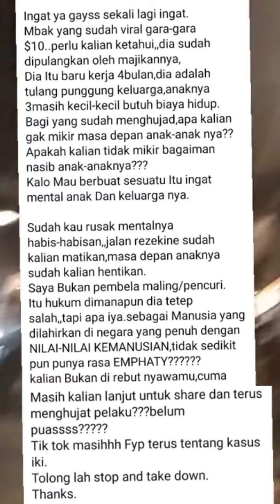TKW berantam di Singapura banyak yang menonton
selalu santun dan jaga persatuan dan kesatuan bangsa Indonesia ❤️🇮🇩